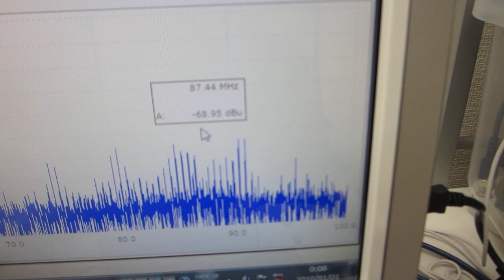非線形現象の音圧測定解析に基づいた、超音波伝搬制御技術を開発（超音波システム研究所）